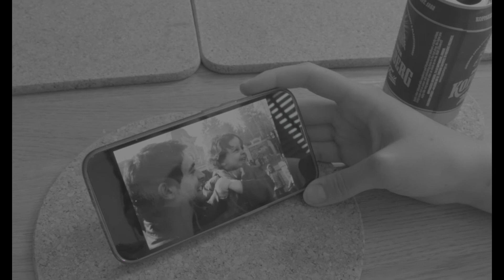'Till Death Do Us Part (2022) | Official Trailer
Witness the story of two broken souls. Your first look at Legacy Cinema's new short film 'Till Death Do Us Part in this brand new teaser trailer.

Watch on YouTube | 22.7.22